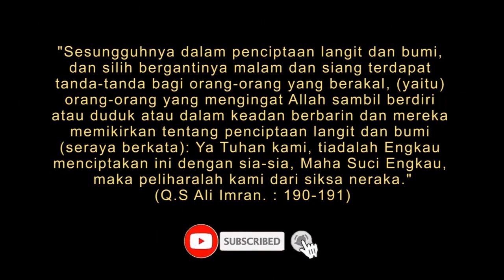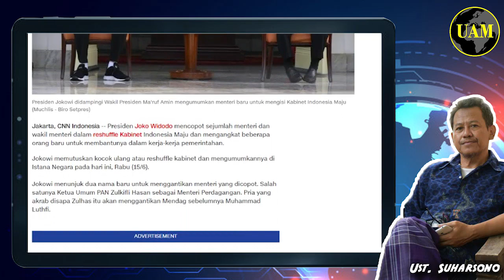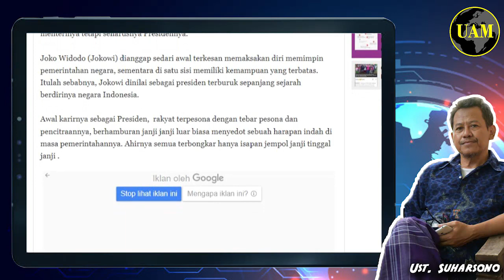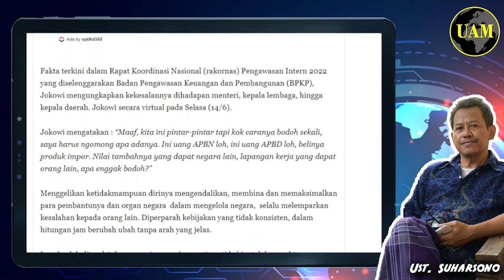Reshuffle Cuma Gitu..!! Gak Seru. Maunya Rakyat Siapa Direshuffle: Presiden; Biar Seru Gitu...?!